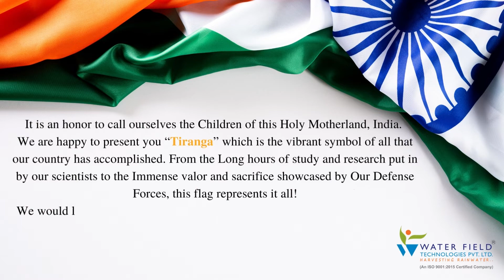Celebrating Azadi Ka Amrut Mohotsav!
Dear Fellow Indian,

Our Country, India, is completing 75 Glorious years of Independence on the

15th of August 2022!

We would like to wish you a Heartiest Congratulations on attaining this milestone!
Our Country, India, is indeed blessed one with immense knowledge, diverse yet united
cultures-traditions and breath-taking Beauty of Nature.
It is an honor to call ourselves the Children of this Holy Motherland, India.
We are happy to present you “Tiranga” which is the vibrant symbol of all that our country
has accomplished. From the Long hours of study and research put in by our scientists to the
Immense valor and sacrifice showcased by Our Defense Forces, this flag represents it all!
We would like to take this opportunity and extend this precious gift to you, our Indian Flag
“Tiranga.”
We hereby appeal you to participate in the National Water Mission “Catch the Rain-When
It Falls, Where It Falls,” declared by Jal Shakti Ministry, Government of India (GoI).
With your support and participation, we commit to Serve our Great Nation India, for
Bringing Water Abundance to All, towards making New India a Global Leader !!!
On this Occasion, let us all bow down to our Motherland-India and participate in “Har Ghar
Tiranga” to celebrate this Historic 75 th Year of Independent India!

Jai Hind!

Thanking You.

Mr. Sandeep A Adhyapak Mrs. Sheetal S Adhyapak
Chairman & Managing Director
Water Field Group Water Field Group
(Rainwater Harvesting and Groundwater Management)